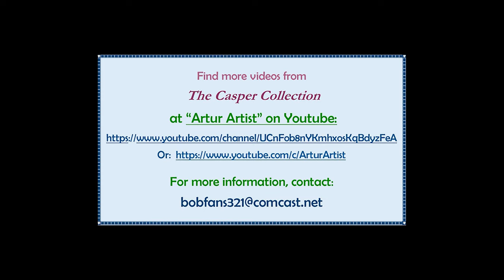See Dylan smile and laugh after he bids, "Goodbye Jimmy Reed" - indeed! Providence RI Nov. 26, 2021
Dylan has as much fun as the audience - if not more - while performing "Goodbye Jimmy Reed" at the Providence Performing Arts Center in Providence, RI, November 26, 2021, near the end of the first leg of his current three-year Grand World Tour.

     He starts out high energy, and becomes more animated as the song goes on.  His facial expressions throughout, and especially by the last verse are whole show of their own, worth the price of admission just by themselves, at least for me.

    What first led me to start videotaping in 1989, in fact, was my inevitable, but still deep disappointment that I couldn't remember each and every amazing expression which passed in such quick succession across Dylan's face as he sang every line, while I listened right after concerts to the audios recorded by my husband.

  Dylan has never had much success acting on screen the few times he's tried, but when he's singing, his ability to project, convey, and emote visually is a whole different story!

The original footage if this perforance had a lot of problems, unfortunately. But the good parts were so good, and Dylan's performance so great, that I spent considerable hours over about 6 weeks doing what I could to make it more watchable throughout, and also tweak the sound.

I hope you enjoy the performance as much as I do!